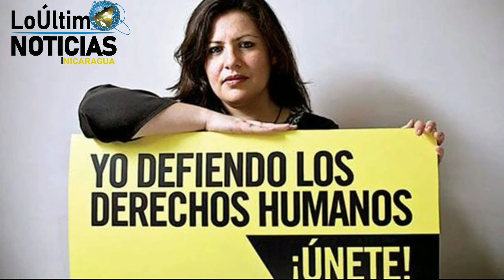LoÚltimo NOTICIAS Nicaragua | Ortega y Walmart entre otras noticias.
La Corte Suprema de Justicia ordena embargar las cuentas de Walmart por demanda millonaria.

Ortega aplica nuevas tácticas para reprimir al pueblo de Nicaragua Desaparición forzada.

POLICIA DETIENEN A ALEX HERNÁNDEZ MIEMBRO DEL CONSEJO POLÍTICO DE LA UNAB.

Urnas Abiertas Llaman a la comunidad internacional a desconocer proceso electoral de Nicaragua por carecer de garantías y legitimidad.

Noticias de hoy Nicaragua 26 de Agosto 2021